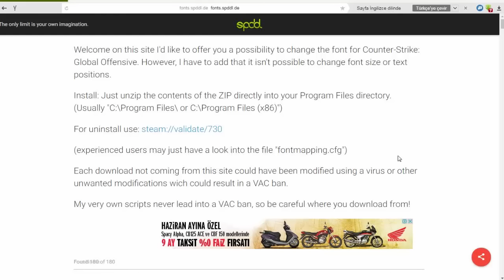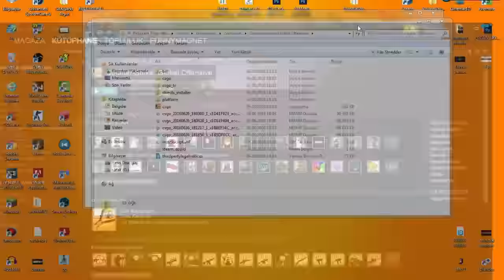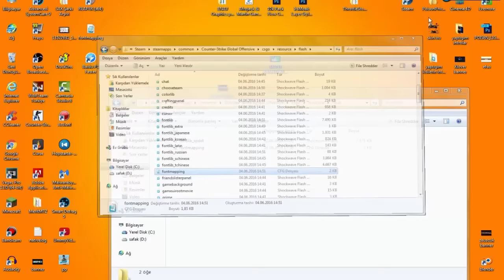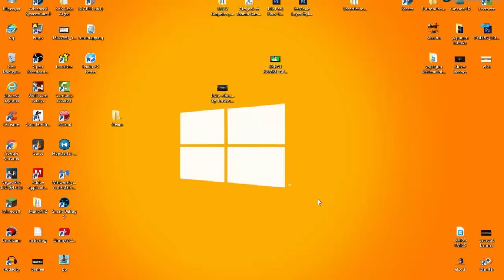CS:GO YAZI FONTU NASIL DEĞİŞİR ?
►Arkadaşlar oyun videolarına tam gaz devam edeceğiz ama bu "font nasıl değişir?" sorusunu çok fazla aldığım için böyle bir video çekme gereksinimi duydum.Neyse arkadaşlar oyun videolarıyla da devam edeceğiz teşekkür ederim,iyi seyirler

Teşekkürler :)